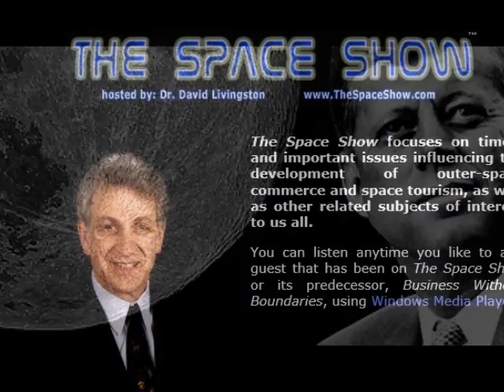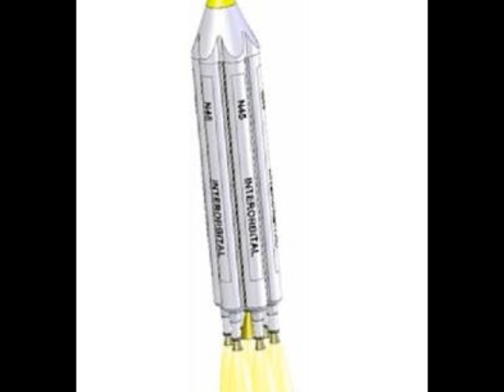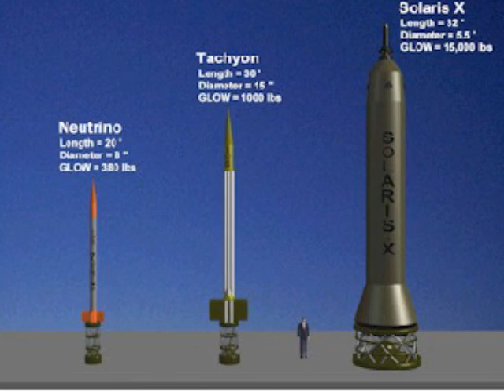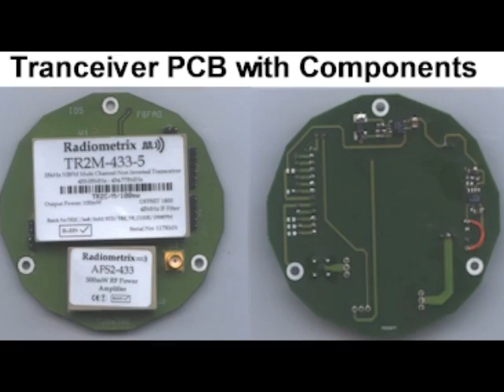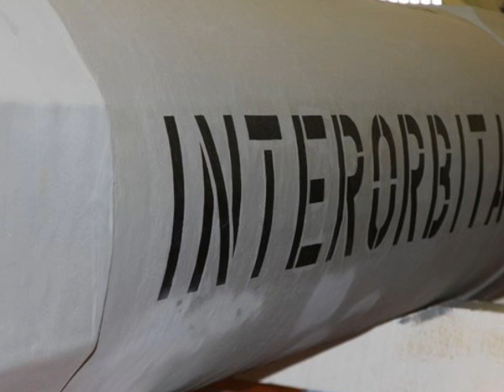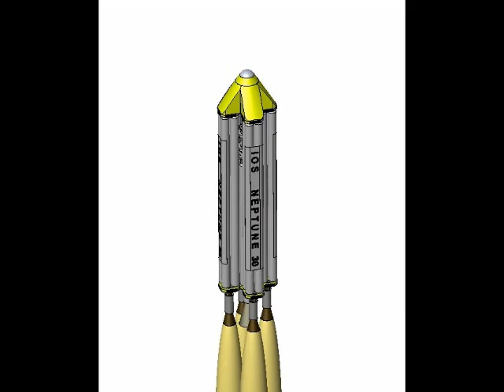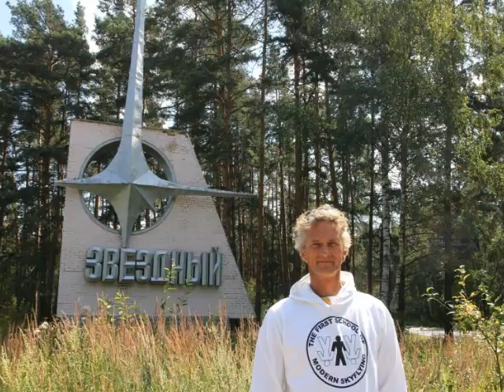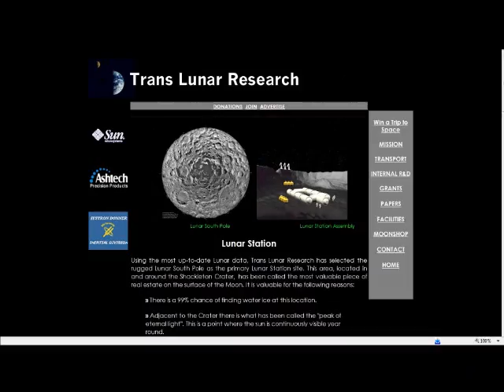Interorbital Systems' Rod and Randa on The Space Show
Interorbital Systems' Rod and Randa Milliron on The Space Show tell where they've been, where they're going, how they're getting there, and answer all the questions, everything you wanted to know about Interorbital Systems.